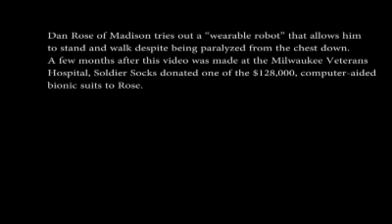U.S Army veteran shows off wearable robot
Sgt Dan Rose of Madison, Wisconsin, was paralyzed in by a 2011 bomb blast in Afghanistan. Here he demonstrates an Ekso Bionics robot suit that allows him to walk again. A charitable group, Soldier Socks of Stamford, Ct., donated one of the machines to Rose.